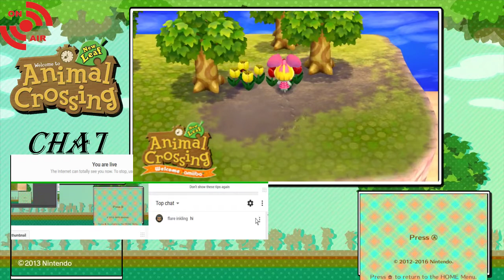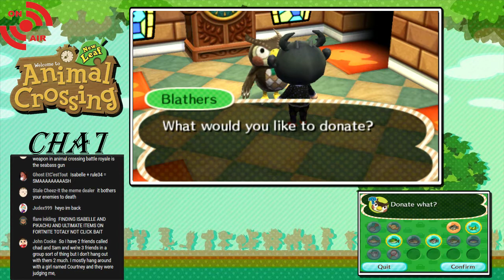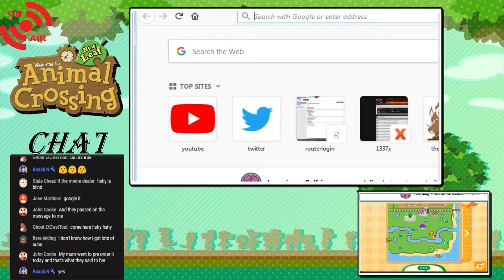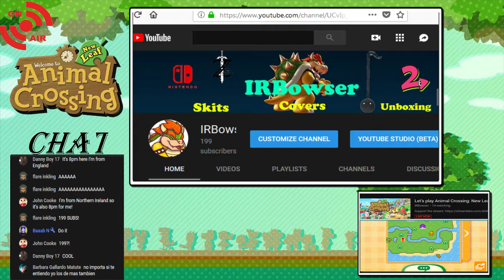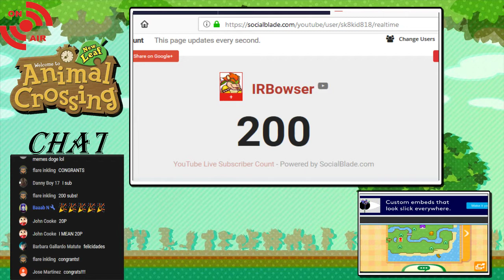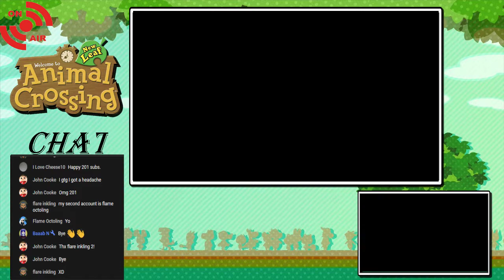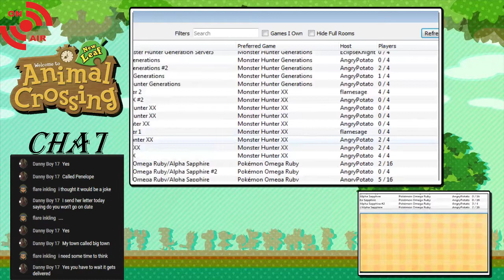Let's play Animal Crossing: New Leaf